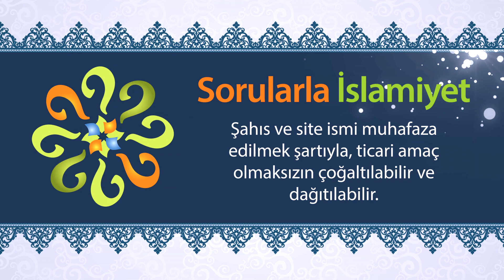Resim çizmenin hükmü nedir? Canlılara ait resim çizilebilir mi?